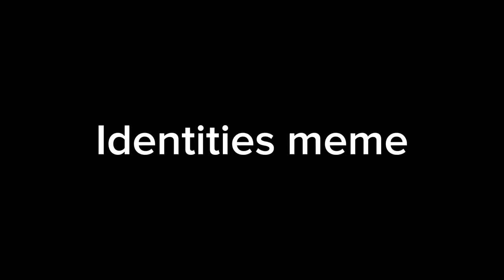Identities meme | Bluey | *flashing colours warning!!*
Yay

fps: 12